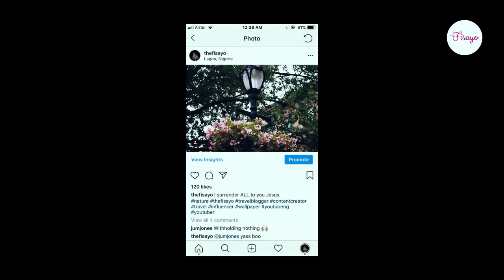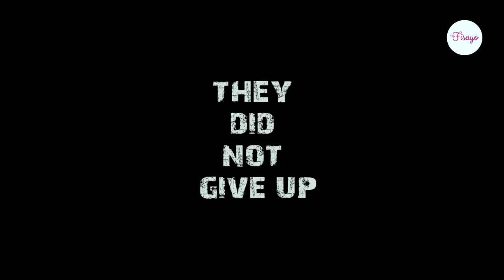WATCH THIS if you ever feel like GIVING UP - A Short Film: The Sun will Rise (by TheFisayo)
I decided to tell the story of one of the experiences I have had on this journey of life, truthfully, this story is not everything, there is more, but in all, I encourage you not to give up, I hope this video inspires you!!

Geek Info:
Edited on: Premiere Pro
Song:
Leve up - Ciara
Level up Instrumental -

google for Nigeria